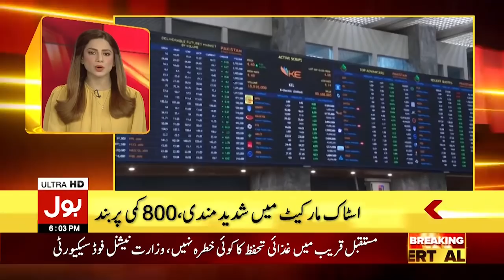Imran Khan Swabi Jalsa Updates | PTI Mega Power Show in Swabi | News Headlines at 6 PM